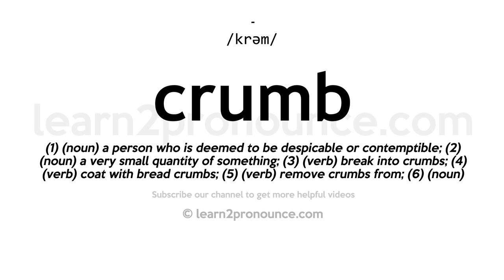How to pronounce Crumb | English pronunciation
Learn how to pronounce Crumb in English
CRUMB
Pronunciation of Crumb: /krəm/
Definition of Crumb: (1) (noun) a person who is deemed to be despicable or contemptible; (2) (noun) a very small quantity of something; (3) (verb) break into crumbs; (4) (verb) coat with bread crumbs; (5) (verb) remove crumbs from; (6) (noun) small piece of e.g. bread or cake;